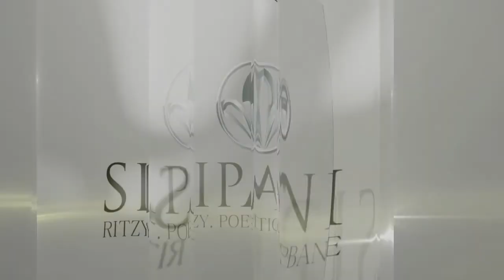Sipani Royal Heritage - Buy Flats near Electronic city, Bangalore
Sipani Group: Luxury 1,2,3 BHK flats for sale in Bangalore Very Close to Electronic city starts from 19 Lacs* Book Now